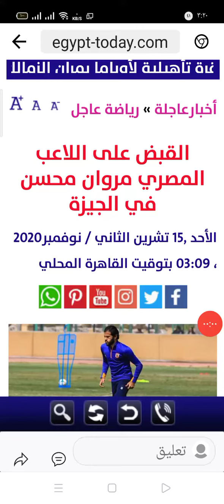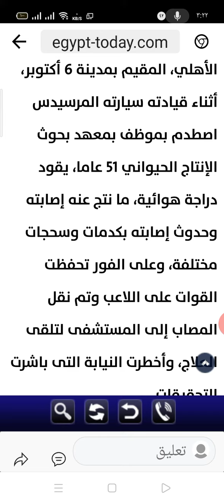مروان محسن \ القبض على اللاعب المصرى مروان محسن فى الجيزه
تعود تفاصيل الواقعة إلى أنه أثناء مرور اللاعب بسيارته أمام كلية الفنون التطبيقية فى شارع ثروت اصطدم بموظف بمعهد بحوث الإنتاج الحيواني، 51 عامًا، يقود دراجة هوائية، ما نتج عنه إصابته وحدوث إصابة الأخير.